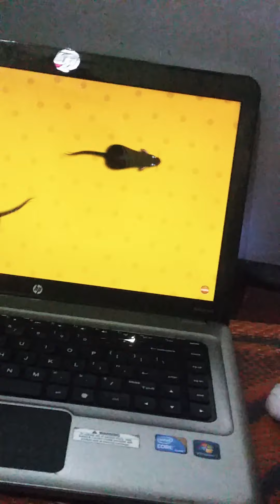he want to eat the mouse so funny|cat watching fake mouse vedio so funny 😂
funnycat catvedio cat funny videos,cat video,funny videos,
funny cats
kittens funny videos
cat asmr
cat reacting video
cat eating asmr
funny cat video
animal video
kitten playing
cat drinking milk asmr